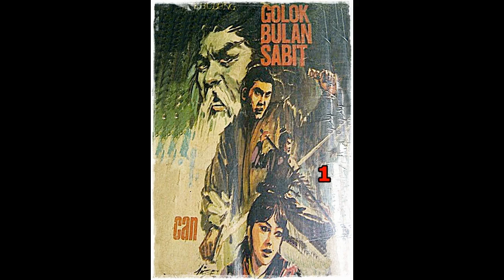Seri Cerita Silat Golok Bulan Sabit Jilid 1